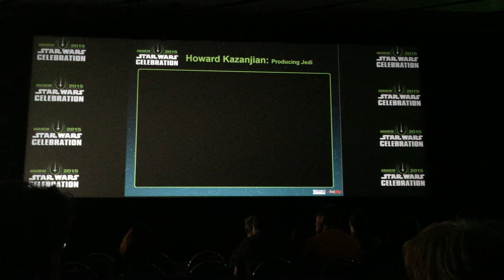Howard Kazanjian Video 3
This video was filmed on my iPhone 6 Plus Live at the Star Wars Celebration. This is a Panel with Howard Kazanjian.